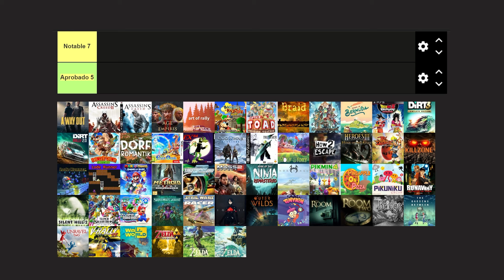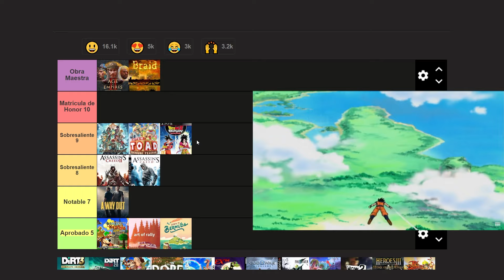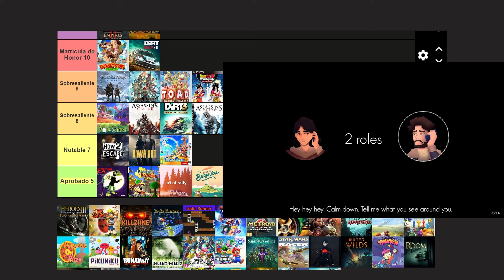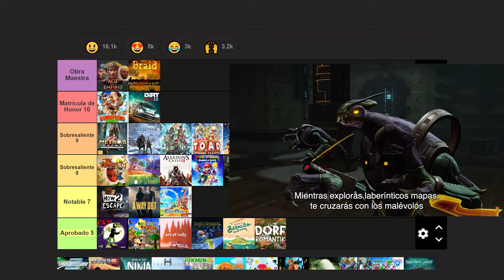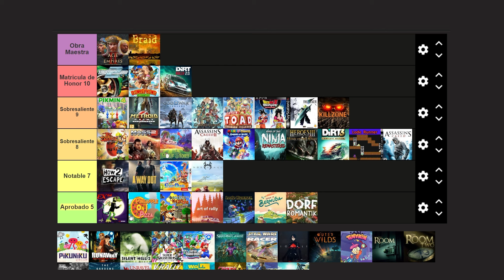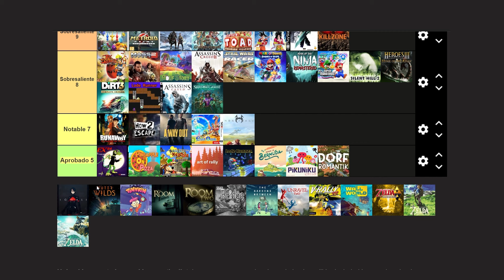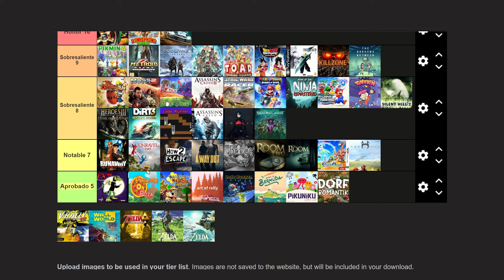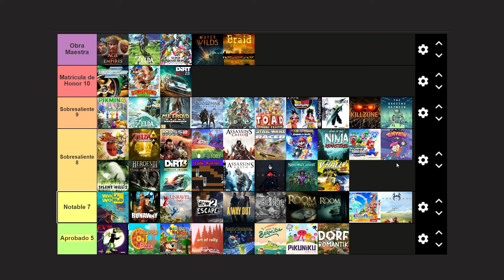Tier list 2023. Pongo nota a los juegos que me pasé el año pasado (Zelda, God of War, Final Fantasy)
Somos un canal pequeño de amigos a los que nos gustan los videojuegos de todo tipo. Juegos retro, de estrategia, de móvil, casual, de terror, aventuras gráficas, en general podréis encontrar una buena variedad en este canal. También hacemos series de algunos juegos, recomendaciones, tops y todo tipo de videos de entretenimiento.